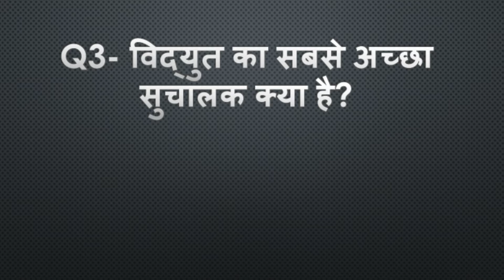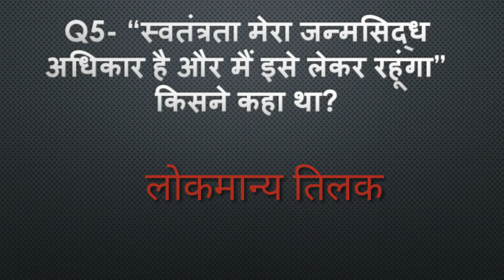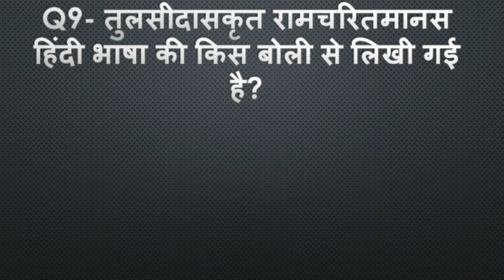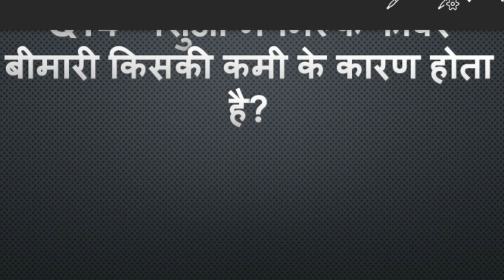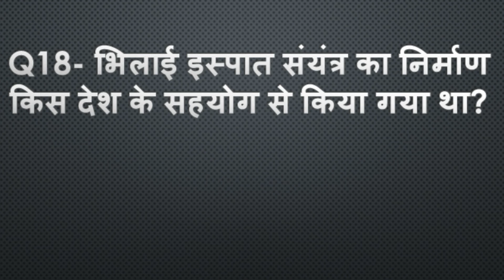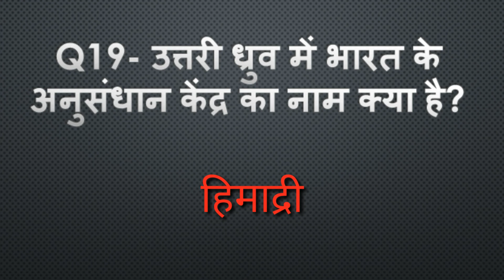Static Gk 1000 questions series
Static gk 1000 questions series lucent का निचोड़ Questions Series For RRB NTPC,  RRC GROUP D, SSC CGL, SSC CHSL, DRDO MTS, NCL HEMM OPERATOR'S FOR ALL EXAM'S. Part-#5

इस चैनल पर सभी प्रतियोगी परीक्षाओं की तैयारी कराई जाती है इस चैनल पर कराए जाने वाली सभी प्रश्न परीक्षा की दृष्टि से महत्वपूर्ण है. l

Rahul exam ray's
STATIC GK- Lucent का निचोड़ Questions Series For SSC CGL, SSC CHSL, RAILWAY'S, NCL & All comptative exam's.